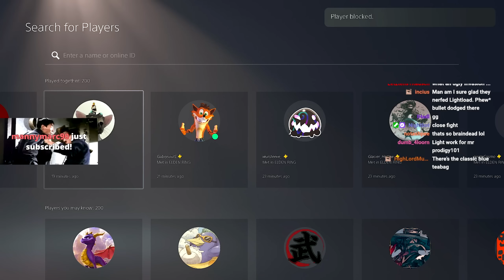Empirical evidence that INVASIONS are FLAWED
It's time to say goodbye to Dark Souls 3 and embrace Elden Ring I would like to thank all the Souls content creator for this experience. Prod the funny, Chasethebro the great invader, FighterPl the parry king, Saintriot the meta hater, DangitJM the underrated, SunlightBlade the top 10, Peeve Peeverson the almighty, Oroboro the darkmoon blade sellswords, YukasLegion I ban him, VaatiVidya lore fix, LimitBreaker fun facts and my favorites BathedInBrena tournament host and iamamish the role model.